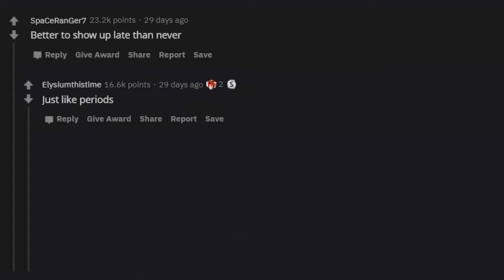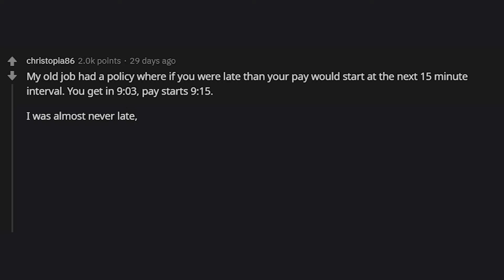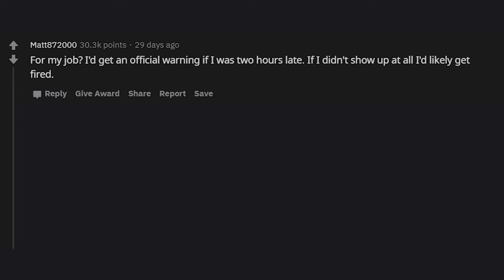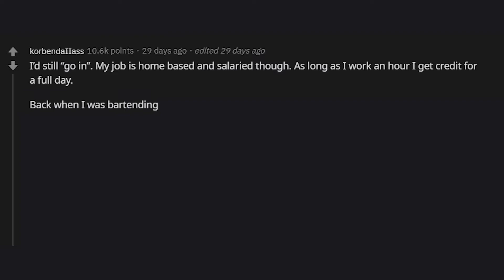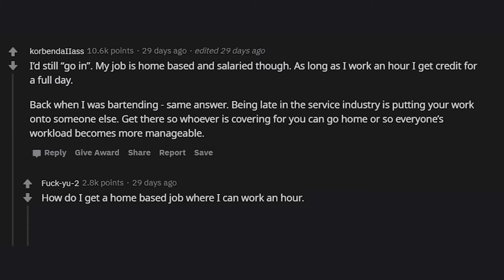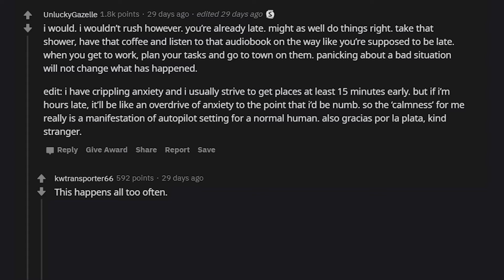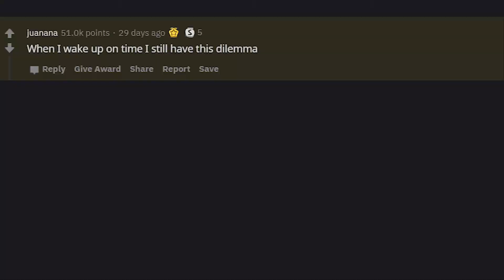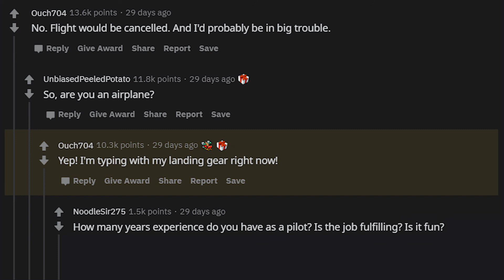What do you do when you oversleep for work?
Would you still go for work even if you oversleep for 2 hours?
Why or why not?